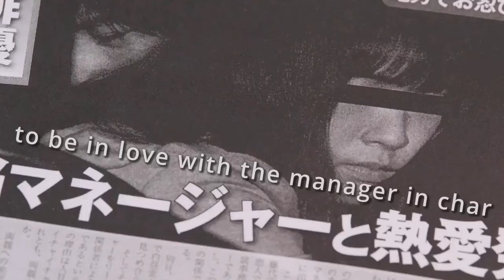The girl find a job and then she got to be a manager of actor but they fall in love with each other